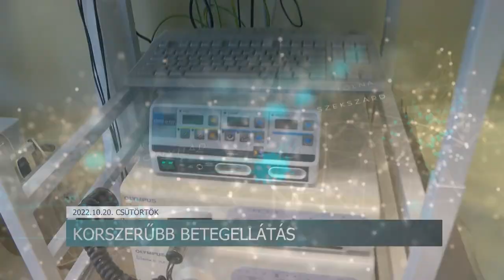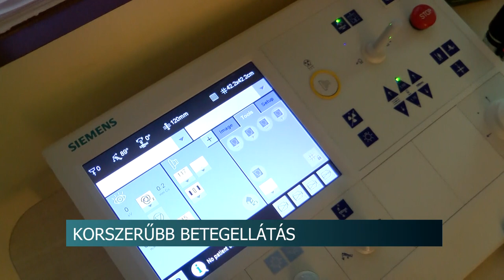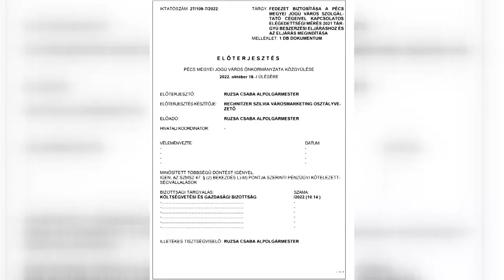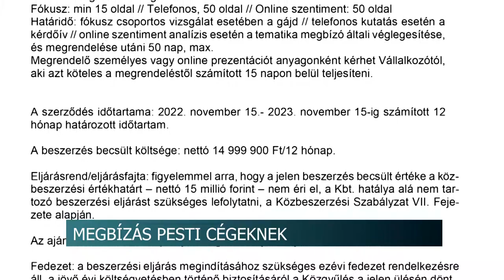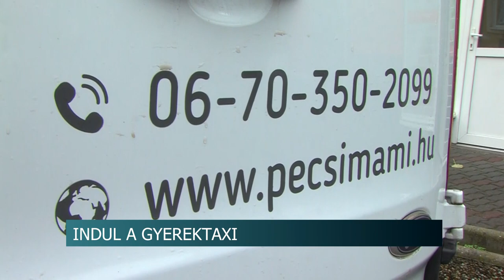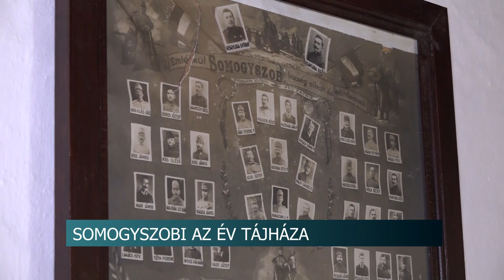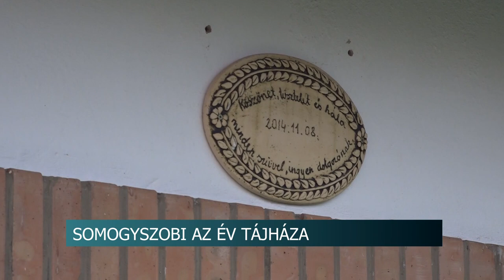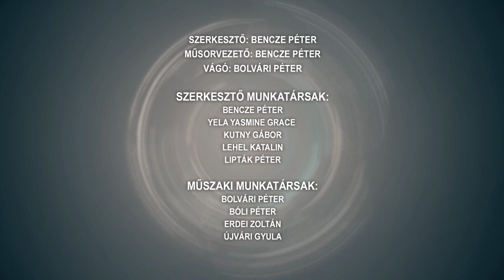Híradó - Tolnatáj TV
Jubileum a kórházban – Dombóvár
Több pénz jut idén szociális tűzifára mint eddig - közgyűlésen Szekszárdon
Nyílt nap a szekszárdi vendéglátóipari iskolában
Korszerűbb betegellátás - fejlesztések indulnak a bonyhádi kórházban
Tök jó napja volt az ovisoknak Tolnán